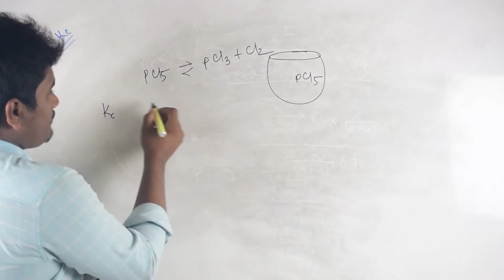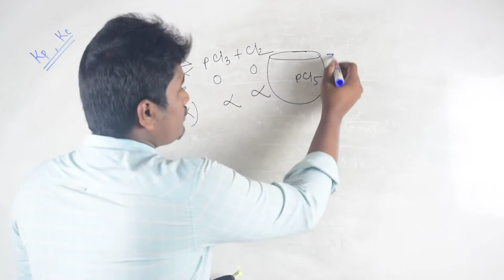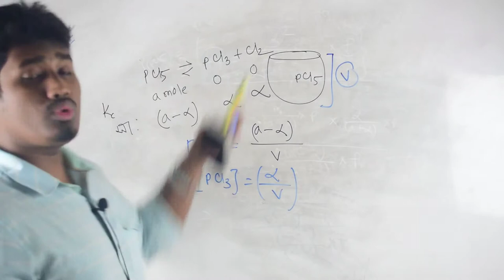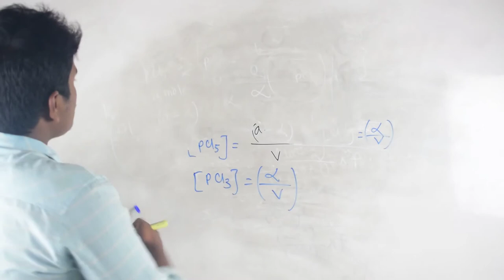Kp & Kc|| Equilibrium constant(সাম্যধ্রুবক)|| equation part-03-অধ্যায় ০৪-রসায়ন ১ম পত্র